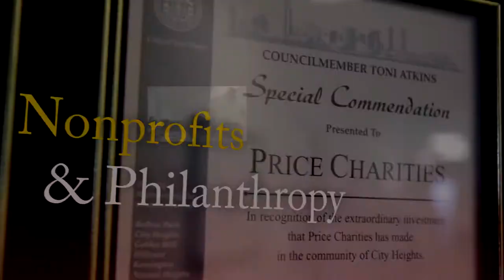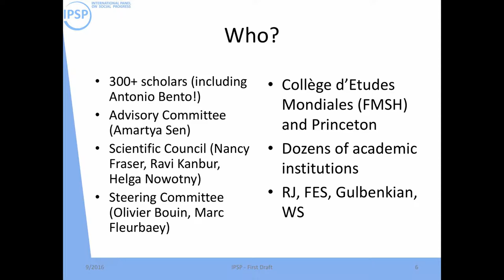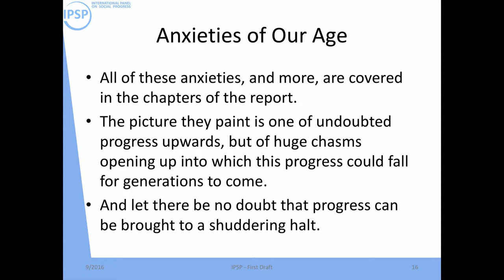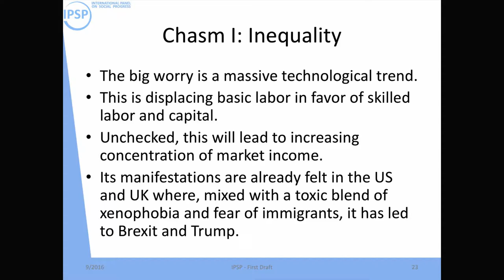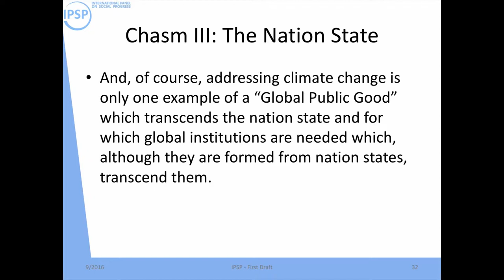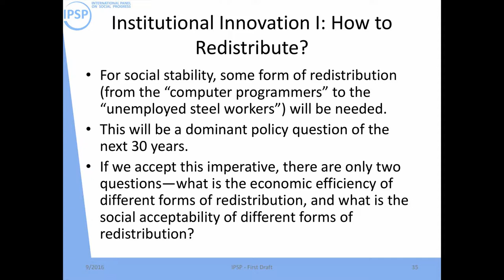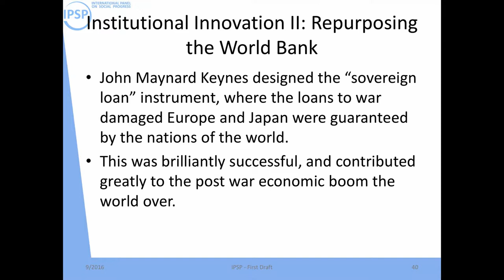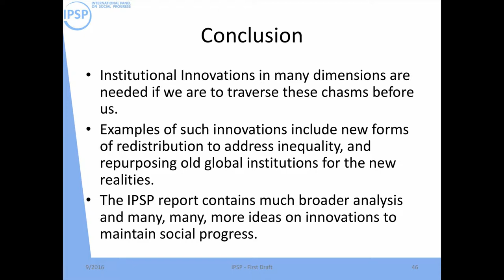Sustainability of Progress and Institutional Innovation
Highlights from Ravi Kanbur's USC Price Global MPP lecture.

Voices for a Sustainable and Equitable Future Seminar with Prof Ravi Kanbur.

Global MPP Information Session

Join us for Prof. Ravi Kanbur’s seminar on The Contributions of Social Sciences to Sustainability Policy and Institutional Change followed immediately by dinner on the University of Southern California campus. You will have an opportunity to learn about the Global MPP program in the context of one of the foremost thinkers whose work engages global public policy.

Prof. Kanbur served as one of the chairs of the International Panel on Social Progress (IPSP). IPSP is uniting the world’s leading researchers from social sciences and the humanities in a single effort: Developing research-based, multi-disciplinary, non-partisan, action-driven solutions to the most pressing challenges of our time. His lecture will report on the findings.

Prof. Ravi Kanbur is the T. H. Lee Professor of World Affairs at Cornell University’s College of Business. He is well known for his role in policy analysis and engagement in international development. He has served on the senior staff of the World Bank including as Chief Economist for Africa. He is also ranked in the top 0.5% of academic economists in the world.